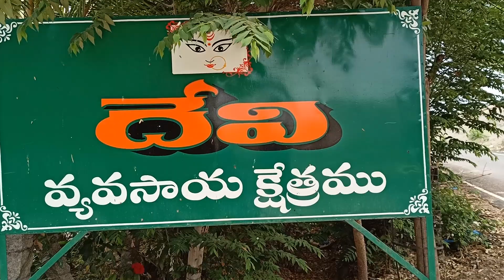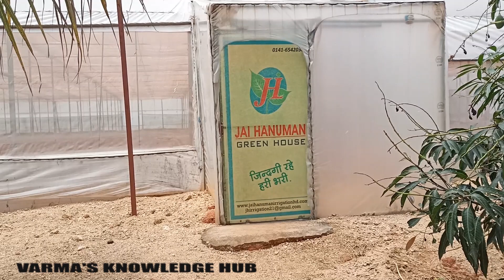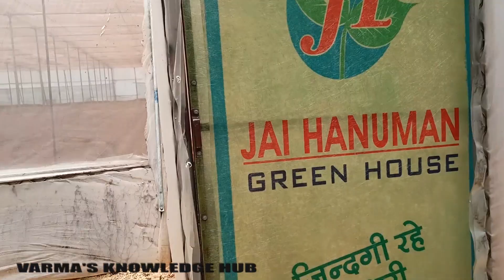MY FIRST Vlog || FARM HOUSE TOUR || My Family Vlog || ఫామ్ హౌస్ లో హాలిడే